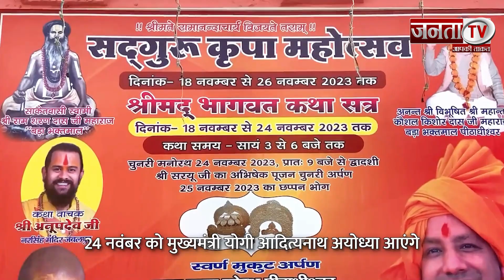Ayodhya के इस मंदिर में CM Yogi श्री राम और माँ सीता को पहनाएंगे 1 KG Gold से बना मुकुट | Janta TV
अयोध्या (उत्तर प्रदेश): मुख्यमंत्री योगी आदित्यनाथ (Yogi Adityanath) 24 नवंबर को अयोध्या (Ayodhya) में भक्तमाल मंदिर (Bhaktamal Temple) के साकेतवासी आचार्य रामशरण दास की पुण्यतिथि में शामिल होगें। इस मौके पर वो मंदिर के गर्भगृह में विराजमान भगवान श्रीराम और माता सीता को स्वर्णिम मुकुट पहनाएंगे।